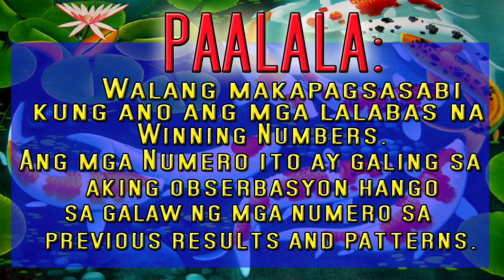Lucky Hearing Today June 11, 2021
SANA ALL!!!